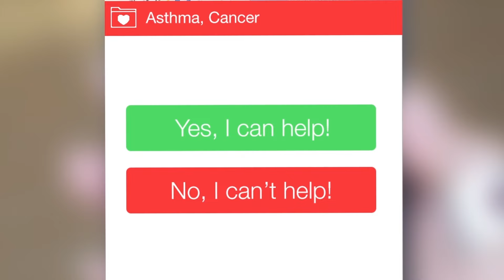Global Impact Challenges | Singularity University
About Singularity University:
Singularity Group is an innovation company that believes technology and entrepreneurship can solve the world’s greatest challenges.

We transform the way people and organizations think about exponential technology and the future, and enable them to create and accelerate initiatives that will deliver business value and positively impact people and the planet.